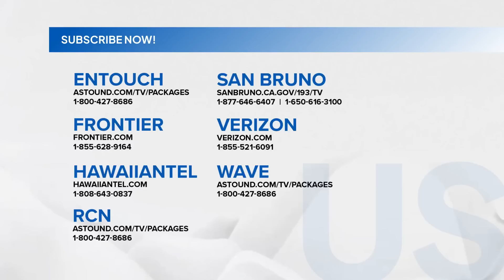ONLINE EXCLUSIVE: Rider at angkas, sugatan ng sumalpok sa suv matapos lumipat... | 24 Oras Weekend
ONLINE EXCLUSIVE: Rider at angkas, sugatan ng sumalpok sa suv matapos lumipat ng linya; aminadong di nakapag-signal

24 Oras Weekend is GMA Network’s flagship newscast, anchored by Ivan Mayrina and Pia Arcangel. It airs on GMA-7, Saturdays and Sundays at 5:30 PM (PHL Time). For more videos from 24 Oras Weekend,